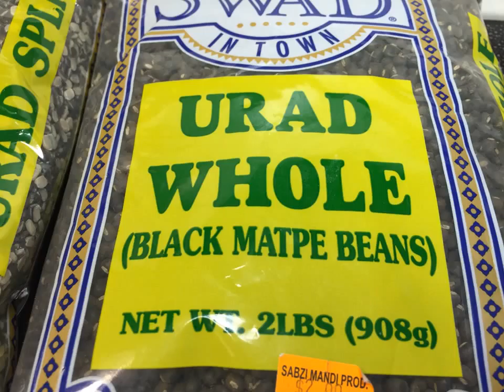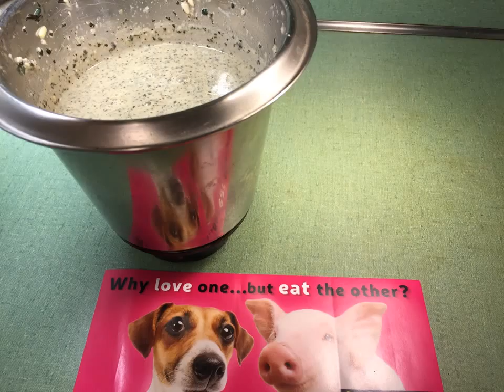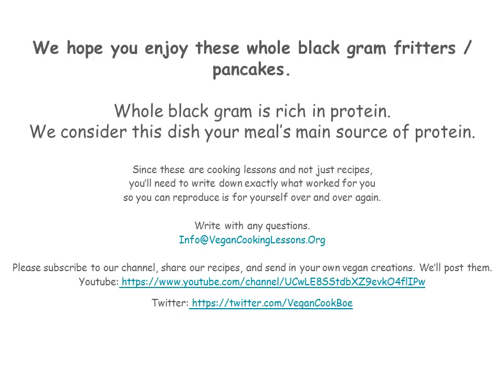Whole Black Gram Fritters / Pancakes